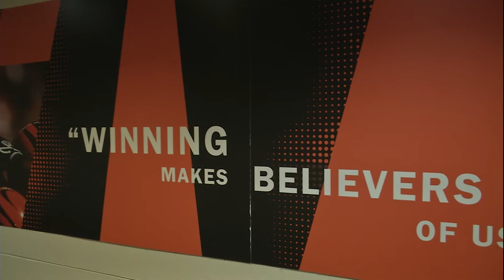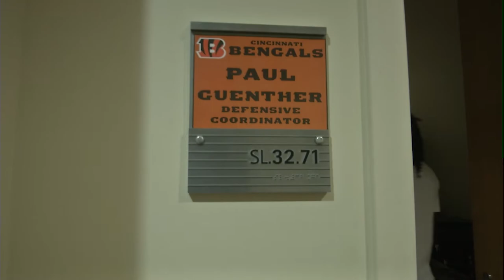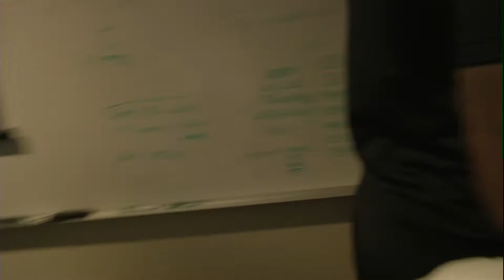Paul Brown Stadium Tour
Cincinnati Bengals players Dre Kirkpatrick and George Iloka gave us a behind the scenes tour of Paul Brown Stadium.